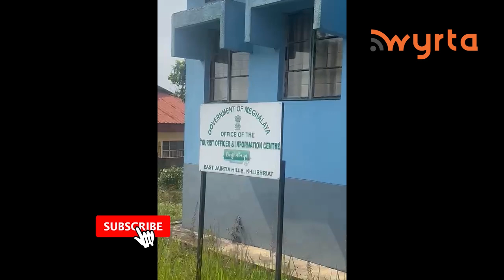Lai chi snem khlem wan kreh ka Tourist Officer ka East Jaiñtia Hills: JNC